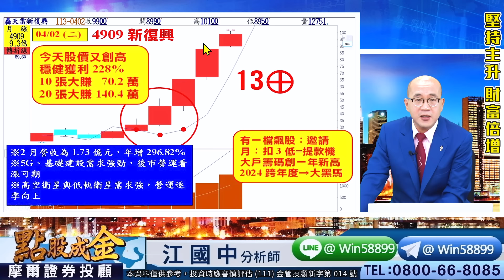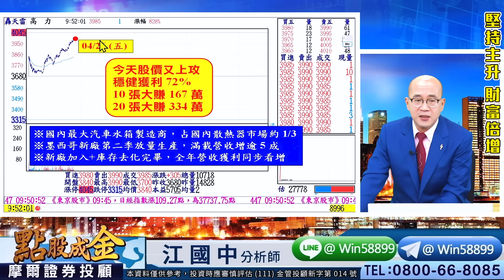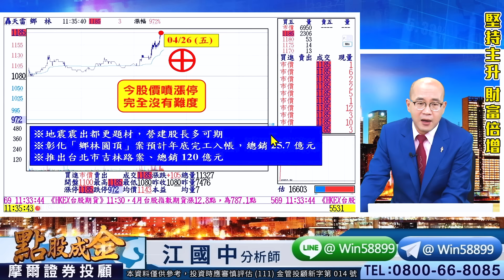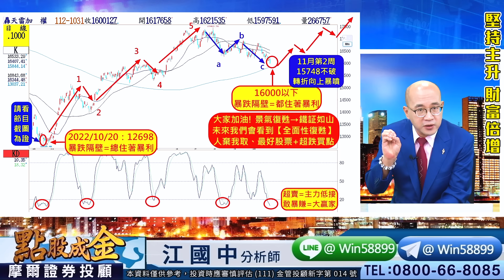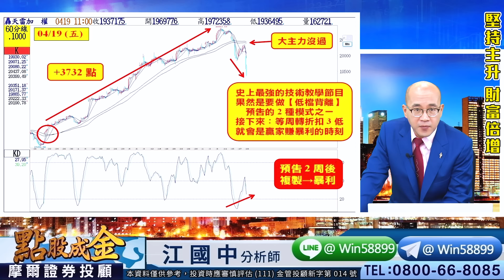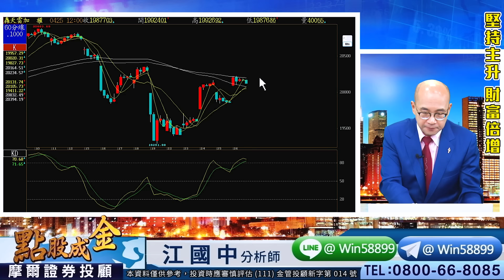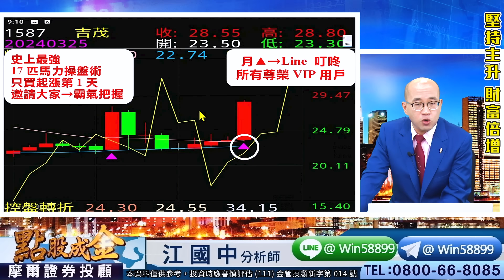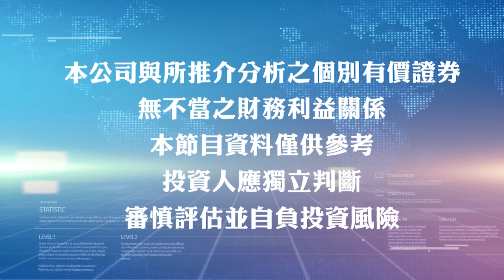2024.04.26【江江畫線給大盤走→神準無比！園區獨家訊息→周六戰報愛心分享！吉茂11⊕賺120%、高力賺72%、南紡賺9%、中環⊕！見證扣三低＋APP後→下週務必跟上主升股】點股成金江國中分析師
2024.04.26【江江畫線給大盤走→神準無比！園區獨家訊息→周六戰報愛心分享！吉茂11⊕賺120%、高力賺72%、南紡賺9%、中環⊕！見證扣三低＋APP後→下週務必跟上主升股】點股成金江國中分析師

　昨晚唯有費半漲其餘則是收跌
　而台股今早呈現跳空開高走勢
　主要IP、散熱、營建掩護上漲
　並且金融、貨櫃航空運股助威
　最終大盤重新站回二萬點關卡
　但必須站回月線才有上攻機會
　否則洗盤整理的時間將會拉長
　以及AI雙指標若全紅→助漲強
　所以趁這次拉回務必把握機會

　江江用心提醒：
　今大盤大漲使馬力至10匹多方勝
　若突破20201+20223→多方強攻
　不過指標稍微熱需提防拉回整理
　而櫃買指需站回季線246.9才反多
　並突破248.4+249.8才有多方強攻
　【70%時間=整理、30%時間=攻擊】
　但這30%攻擊時間足夠讓我們暴賺
　過程中不要怕拉回→因會有甜甜價
　請務必霸氣把握暴賺超級主升3-3

　3017奇鋐：三波累計大賺337%
　4909新復興：13根⊕大賺228%
　1587吉茂：11根⊕大賺120%
　8996高力：4根⊕大賺72%
　3686達能：4根⊕大賺48%
　8210勤誠：10張大賺43萬
　3491昇達科：10張大賺28萬
　2731雄獅：10張大賺10萬
　5706鳳凰：10張賺6.1萬
　2736富野：10張賺3.5萬
　2545皇翔：10張賺3.2萬
　2371大同：穩健獲利47%
　1440南紡：昨⊕今創高賺9%
　2323中環：今天股價攻漲停
　5531鄉林：今天股價噴漲停

　壓力在哪？
　支撐又在哪？